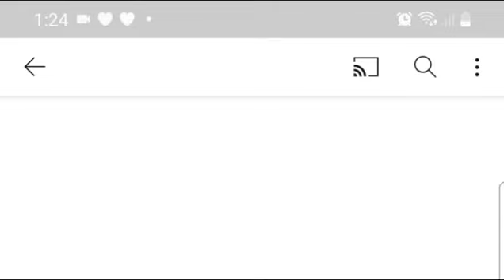Q&A 400 Subscribers Special Announcement!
Give some questions down in the comment section and I will answer to it.

Yea I will try fixing the microphone. It sounds like I am talking in a cave wtf.

My Discord Server code: 5sFk89frKt
My Discord tag: Blue#1428